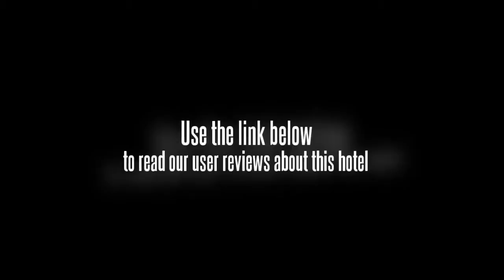Sunny Holiday Inn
The Sunny Holiday Inn (Nanchang Yangguang Jiari Jiudian) is a boutique hotel located near Nanchang's Renmin Park and about a ten-minute drive from a railway station and a long distance bus station respectively.

On offer are various rooms with different styles and appointed with video-on-demand system and computers.